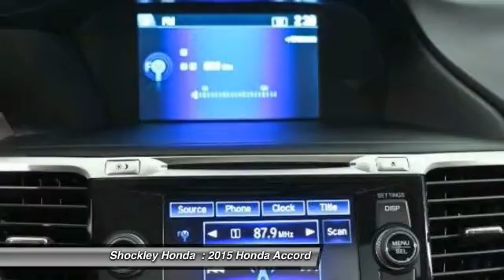2015 Honda Accord Frederick MD 34925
2015 Honda Accord 4dr V6 Auto EX-L

Shockley Honda
7400 Shockley Drive

You'll love this 2015 Honda Accord. This is a car you'll want to take home. With 8 miles, it features Automatic transmission and an exterior color of WHITE(WB).